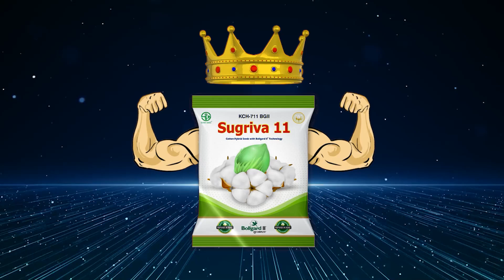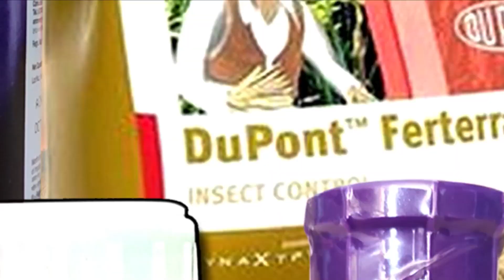ಹತ್ತಿ ಕಾಯಿ ತೂಕ ಕಡಿಮಿ ಬರ್ತದ ..? ಸುಗ್ರೀವ 11 - ಮೋಹನ್ ಟ್ರೇಡರ್ಸ್ ಆದೋನಿ - 9493636363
ಮೋಹನ್ ಟ್ರೇಡರ್ಸ್ ಆದೋನಿ   ಅವರು ನಿಮಗೆ ಪರಿಚಯ ಮಾಡುತ್ತಿದ್ದಾರೆ ಹೊಸ ರಕ ಹತ್ತಿ ಬೀಜ ಸುಗ್ರೀವ 11

ರೈತು ಸಹೋದರರಿಗೆ ಮುಖ್ಯ ಸೂಚನಾ ನೀವು ಈ ಸಂಖ್ಯೆಗ 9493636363 ಕರೆ ಮಾಡಿ ಆದೇಶಿಸಿದರೆ ನಾವು ನಿಮಗೆ ಡೆಲಿವರಿ ಮಾಡ್ತಿವಿ